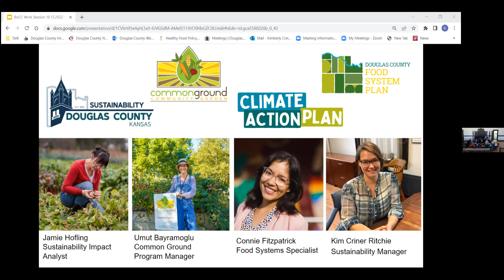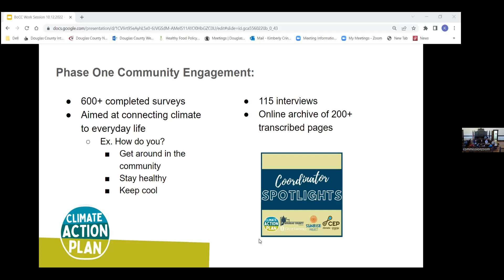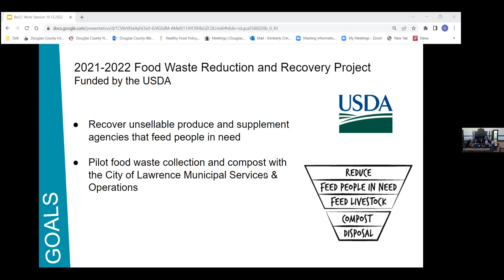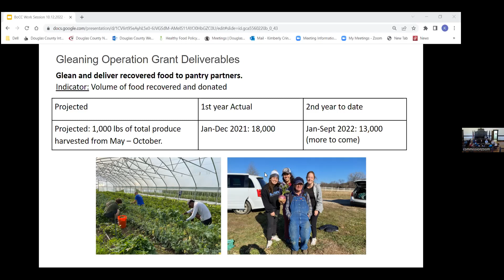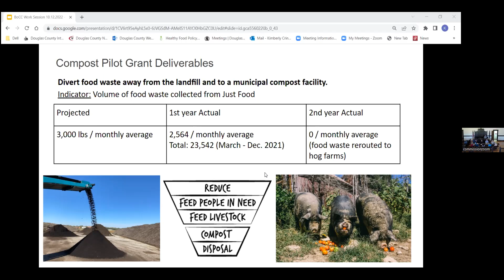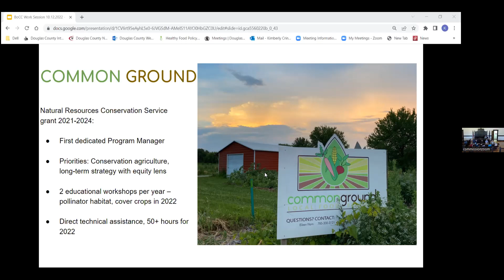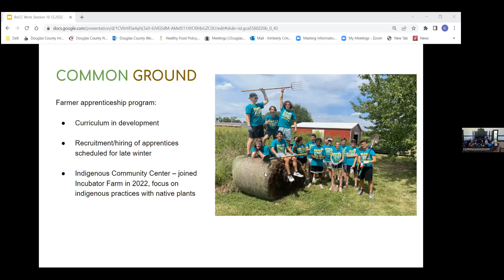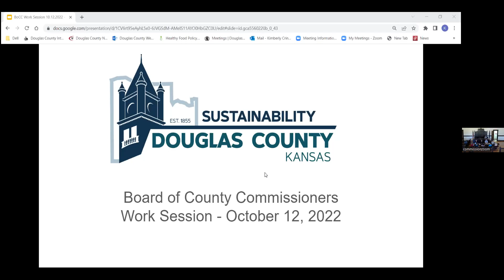Board of Douglas County, KS, Commissioners Work Session on Oct. 12, 2022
Board of Douglas County, KS, Commissioners Work Session on Oct. 12, 2022. Topic: Sustainability